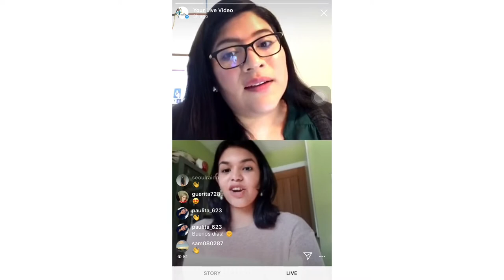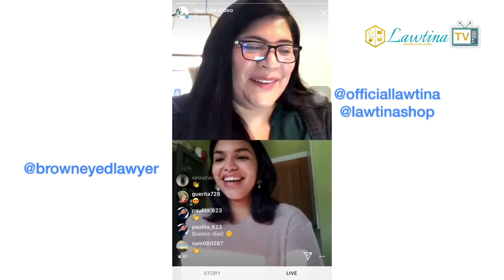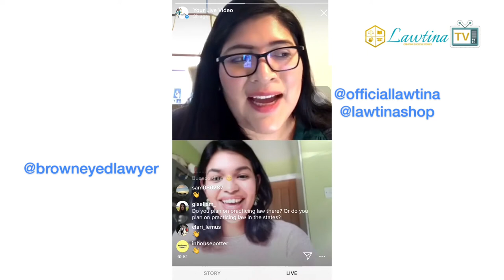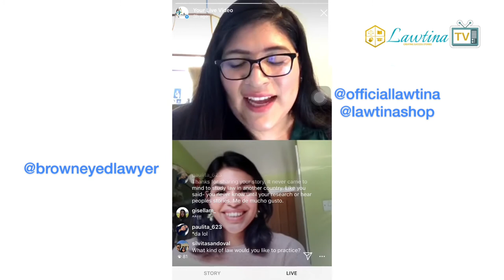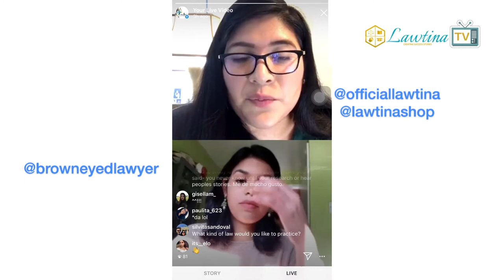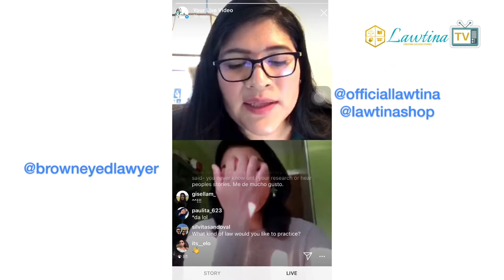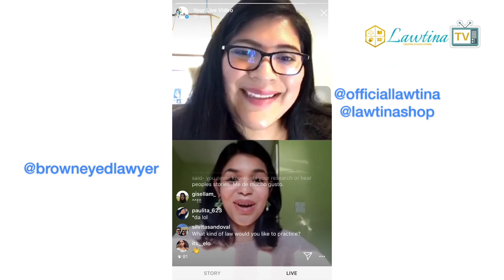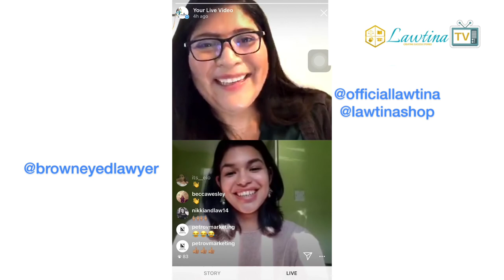Cafecito Session 5: Studying law abroad?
Have you ever considered practicing law in Europe? Possibly attending law school in England? I interviewed Anna Rivera, a law student based in England today. We spoke about her experience as a student in the U.S., her transition to England, and the differences and similarities between the U.S. and the U.K. law school systems, plus much more!- Cindy